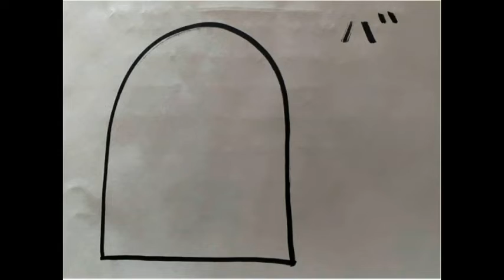チョコレートもらったから食べるぞー